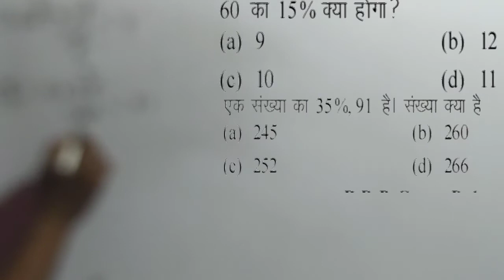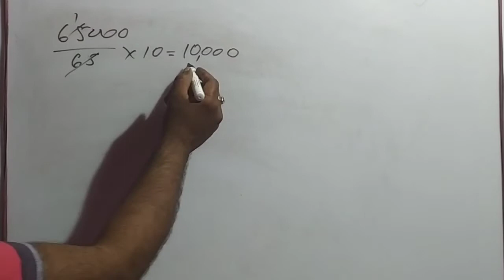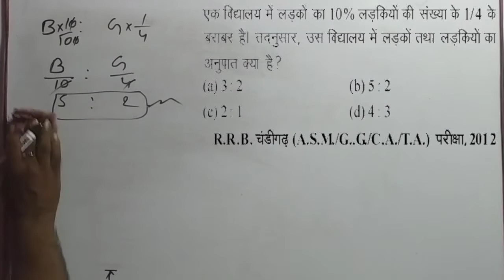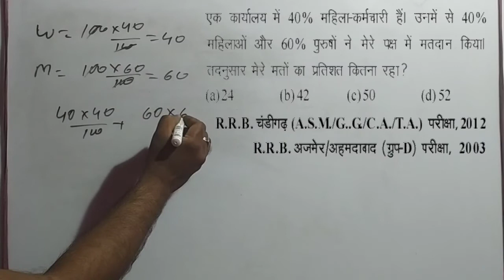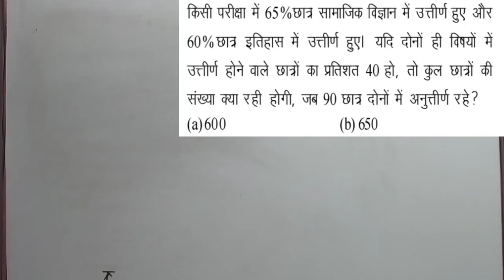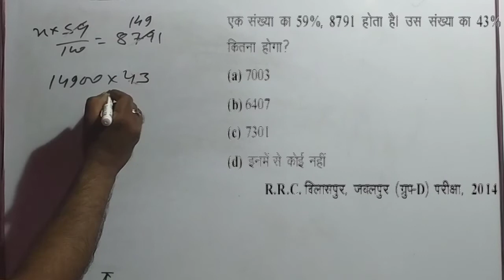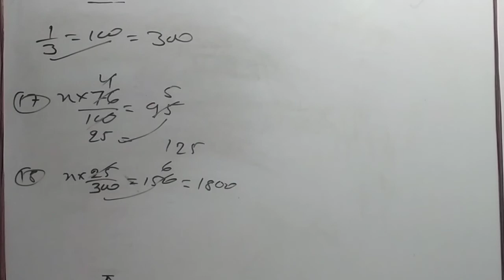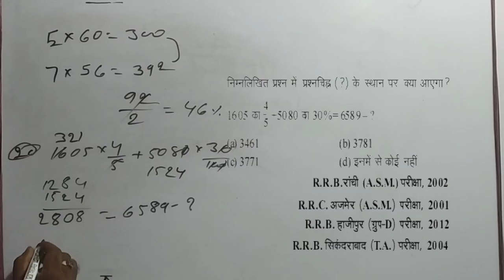Solution of Railway Group D / NTPC Online Test -1 | SSC | RRB | Maths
This is the explanation video of test 1. Solution of all 20 questions has been provided in this video.